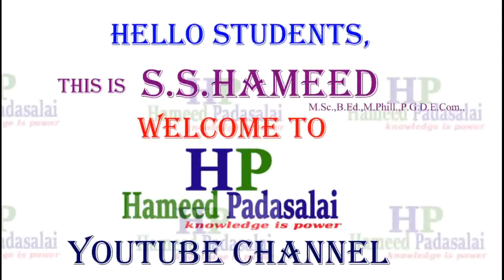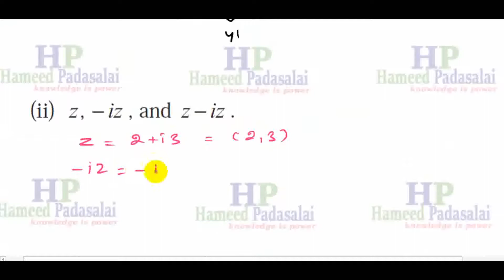T.N State Board New Syllabus Std 12 Chapter 2. Complex Number Q.No 2